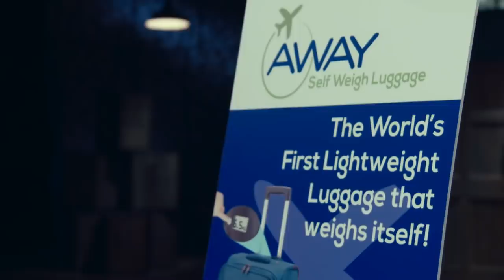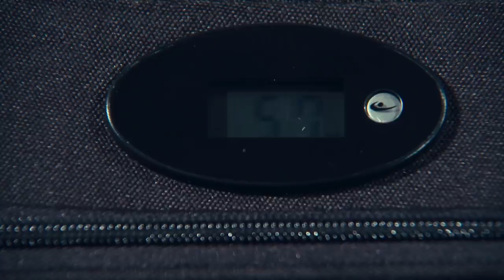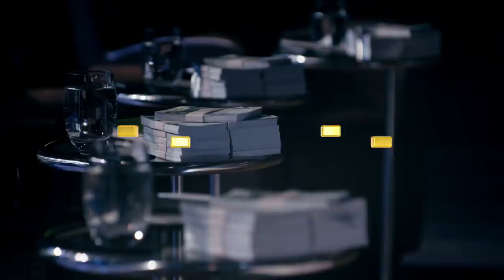Self-weighing Suitcase Ignites Bidding Frenzy | Dragons' Den IRL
John O’Hare's company has created "the miracle machine" - the self-weighing suitcase, John left school to work in the fields as a farm labourer when he was just 11 years old. Now the 61-year-old is on the verge of making a mint as his invention of a self-weighing suitcase goes in front of the Dragons. John is looking for an investment of €100,000 in return for a 20% equity stake.